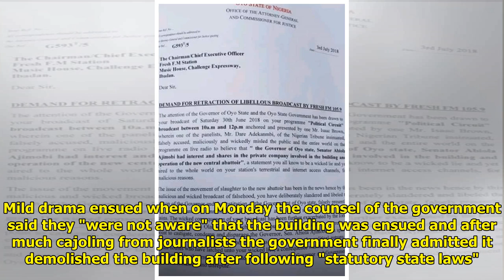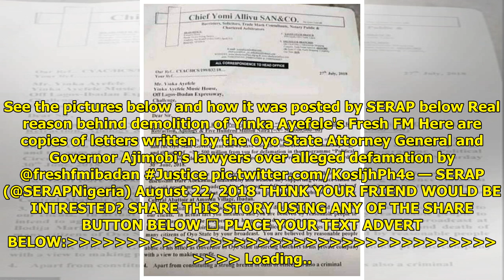New Documents Reveal The Real Reason Yinka Ayefele's FreshFM Was Demolished By Oyo Government